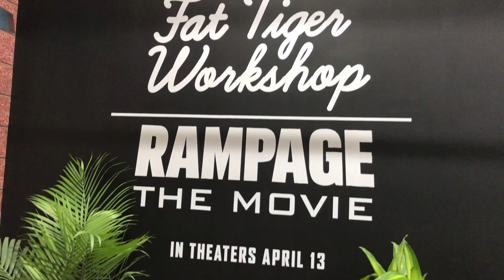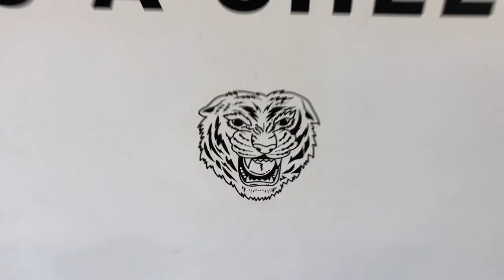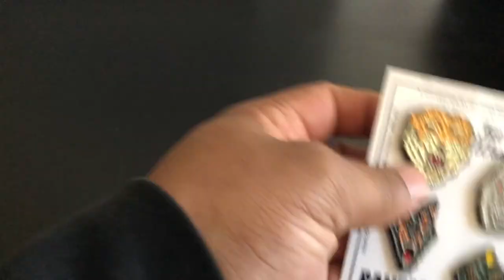RAMPAGE THE MOVIE Fat Tiger Workshop REVIEW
HERE'S A FIRST IN HAND LOOK AT THE